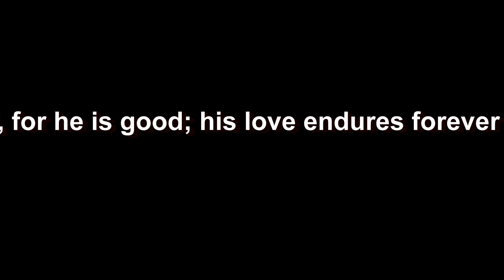Birth Vlog - Meeting Baby Julia | John and Jem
An emotional labor and delivery vlog (raw and real)
Our first born is finally here! Thank you Lord for this precious blessing!